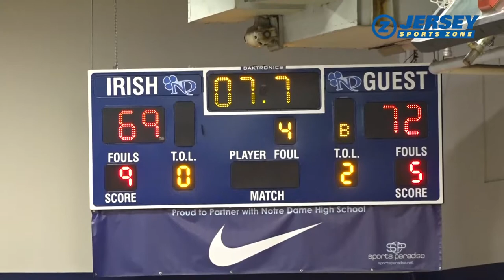Hightstown 74 Notre Dame 69 | Boys Basketball Highlights